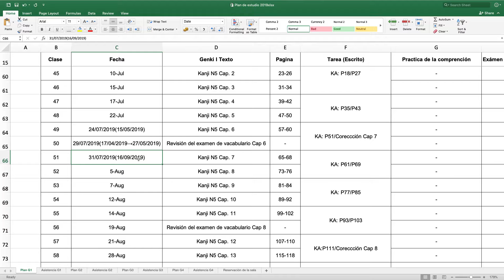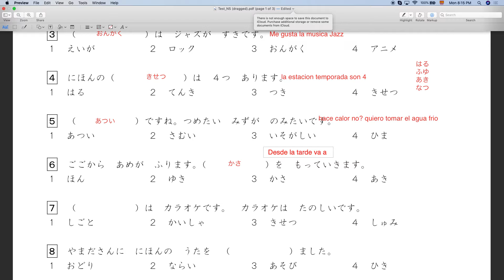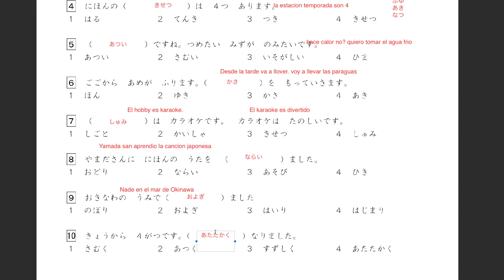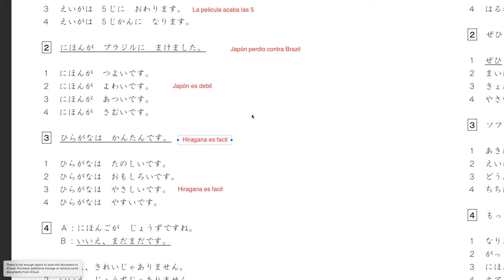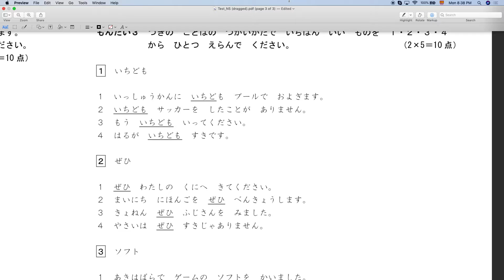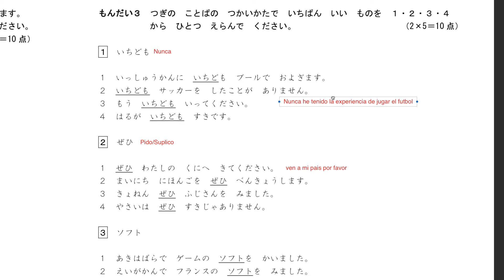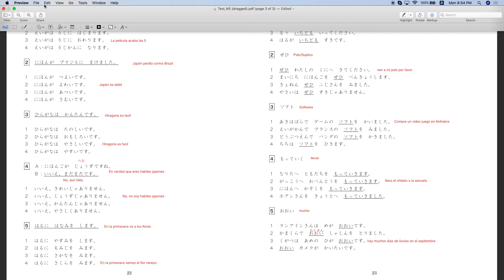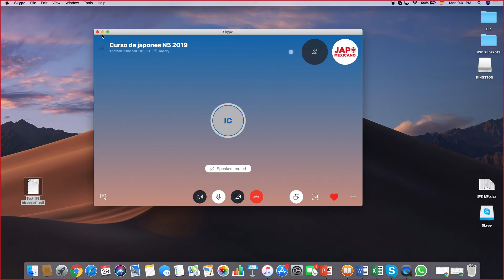J1 29072019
Examen de vocabulario Cap 6